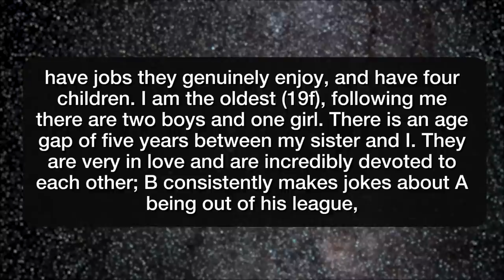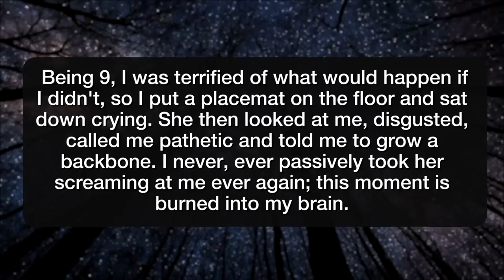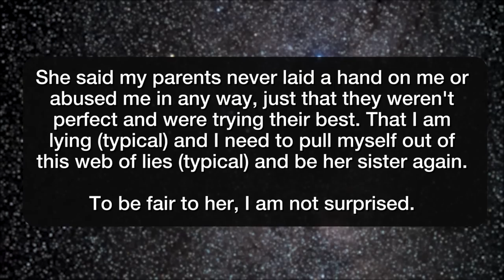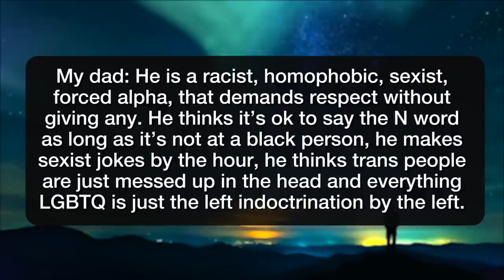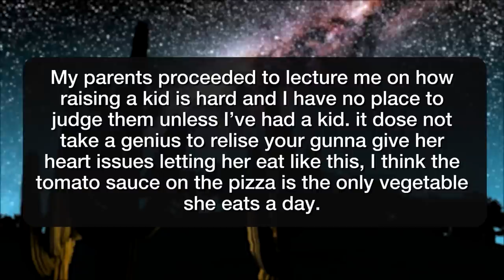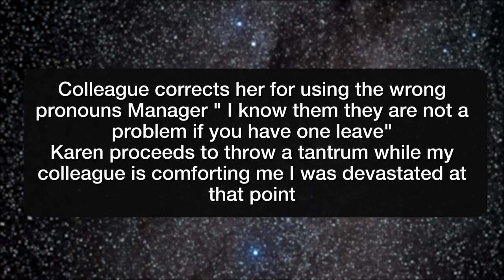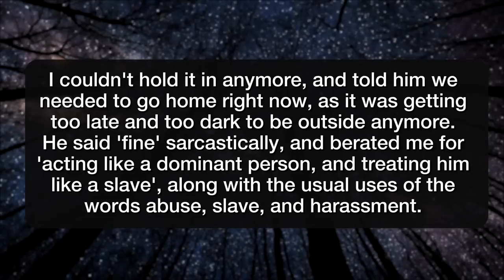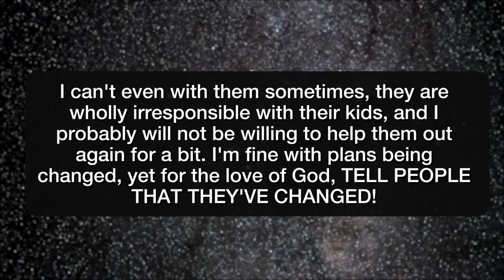r/EntitledParents | MY MOTHER STOLE ALL OF MY BIRTHDAY PRESENTS!!! - Reddit Stories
Reddit rSlash Storytime r entitledparents I think I just need to get it all out Mom trying to invite people to my wedding I truly hate my family Karen quits her job because "I am ruining her perfect child“ Parents force me to go trick-or-treating with my entitled younger brother. My mom spends all of her child support money on booze and clothes Mom is keeping my gifts for herself. My older sister says my younger sister only helped her during the pandemic because she had "free rent", even though she took care of her son all day, everyday. Entitled parent doesn't understand why I'm upset with her over her son not getting off the bus at my house

Story 1 00:00
Story 2 12:02
Story 3 13:24
Story 4 19:27
Story 5 22:35
Story 6 28:11
Story 7 28:56